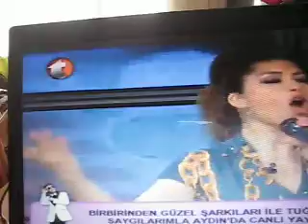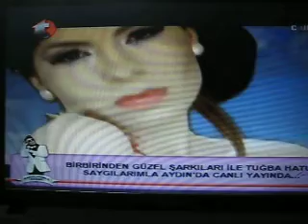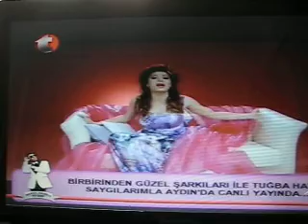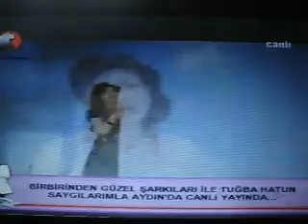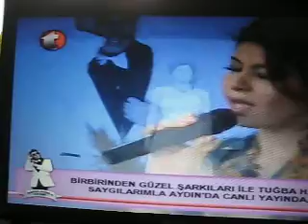Tuğba Hatun ♫ Annem [Aydın'ın Programı Kanal T]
SÖZ : TUĞBA HATUN
[Necla Özdemir]